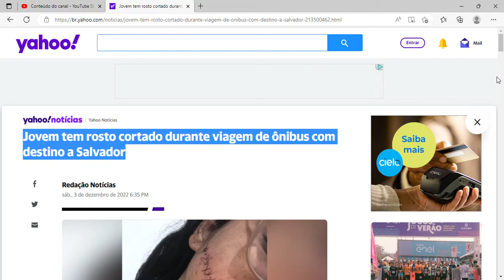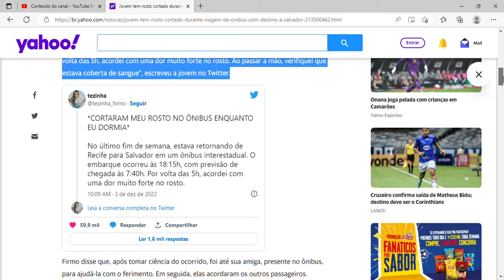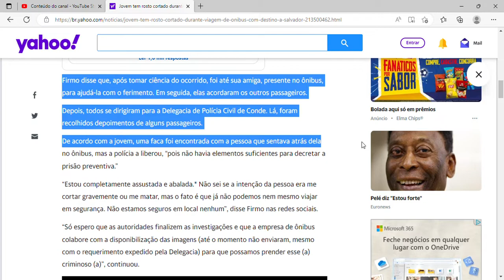Jovem tem rosto cortado durante viagem de ônibus com destino a Salvador